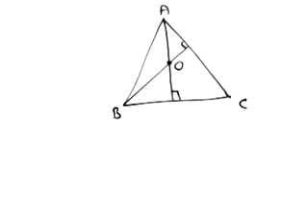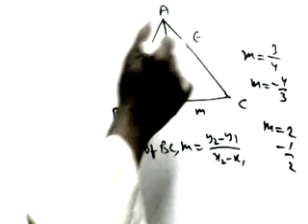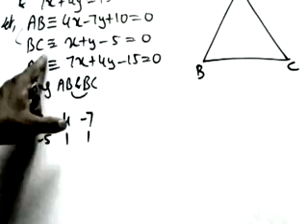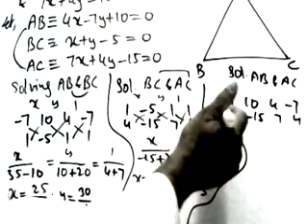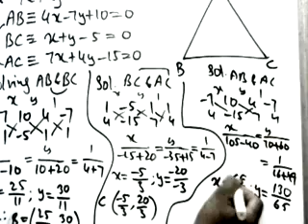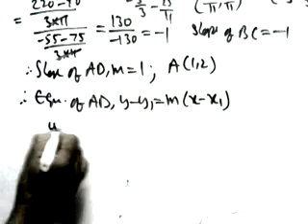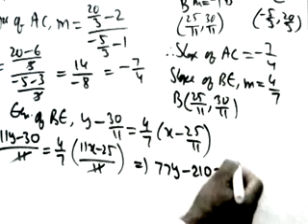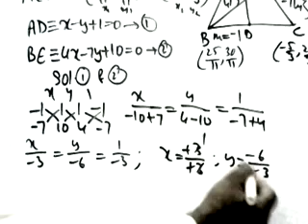STRAIGHT LINES. IMPORTANT-2. INTER FIRST YEAR 1B. 11TH CLASS. ORTHOCENTRE. URDU/HINDI . BY ARSHAD.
ORTHOCENTRE . QUESTIONS FROM PPREVIOUS EXAMS